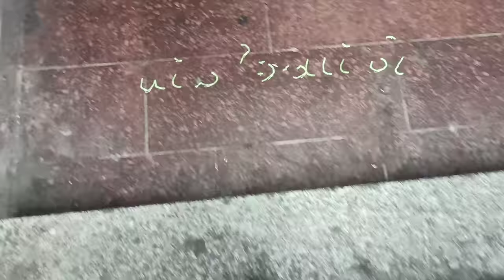Kale - Wiz (Ballin') [Official Video]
In this music video for Wiz (Ballin'), the fast rising starr, Kale (who draws inspiration from afrobeats giants like Wizkid, Burnaboy & Davido but also hip-hop stars like Playboi Carti & Post Malone) details the adventures with his mlle in Europe. Reminiscing his early years in Lagos (and troubles with Naira).

Lyrics:
247, every night we ball like Wizkid
Took her down ma room
And next we heading for the kitchen
That gal ma Habibi
Face con be like Gigi
You get all I want so there's no need to tease me.

Oh, last December rocking every show ina designers
Oh I remember..no drip no Naira o (4x)

That's ma gal, oh ma gal
When you dance like that
Oya beré jo o (3x)

247, every night we ball like Wizkid

Hmmm
Like Wizzy